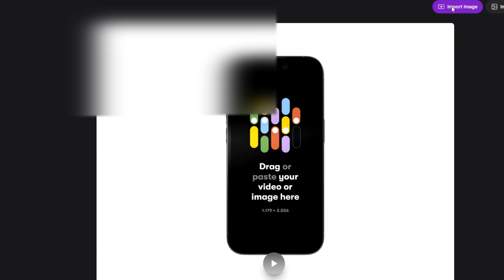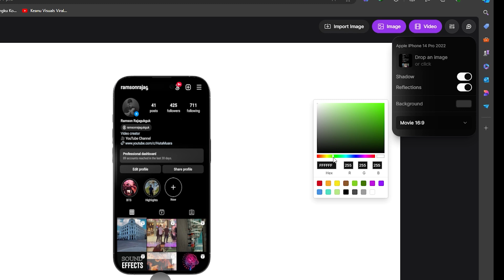TUTORIAL ANIMASI ROTATE IPHONE TANPA AFTER EFFECT | CARA BUAT SANGAT MUDAH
tutorial animasi rotate iphone

Support Konten Kreator.